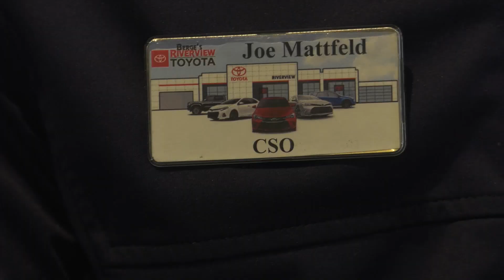Stephanie Hockridge at Berge’s Riverview Toyota with an update from General Manager John Stanley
Our mission at Berge’s Riverview Toyota is to keep everything sanitized and everyone safe. No one touches anything until it’s been completely cleaned and sanitized.

We’re adding 40 more hand sanitizing stations, when you bring your car in, we sanitize the handles, put a steering wheel covers, seat covers, and shifter covers.

Before you leave, we disinfect the door handle and your keys before we deliver your car. And our technicians are disinfecting as they complete the repairs.

But you don’t need to come in if you need service. We can come pick up your car, do the necessary repairs, sanitize it completely, and bring it back to your home.

We’ve also created a new position – CSO
Joe is now the Chief Sanitation Officer. His full-time job is keeping this place sanitized and spotless. If there’s anything we can do for you, please let us know.

The Berge way…it’s different. We’re here for you.